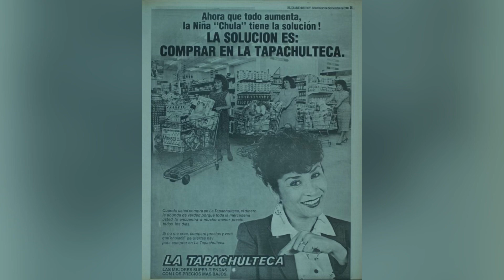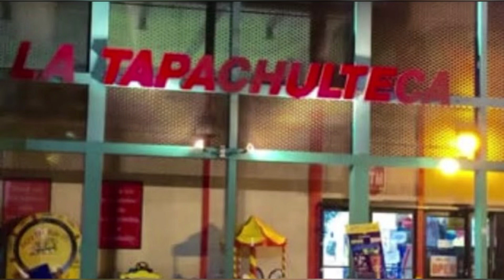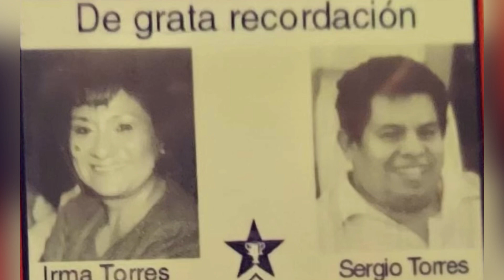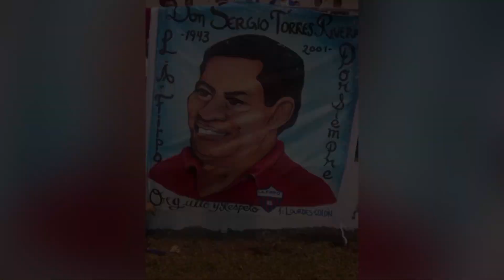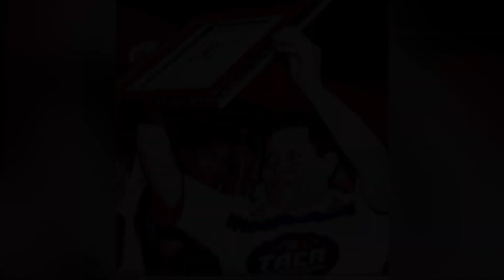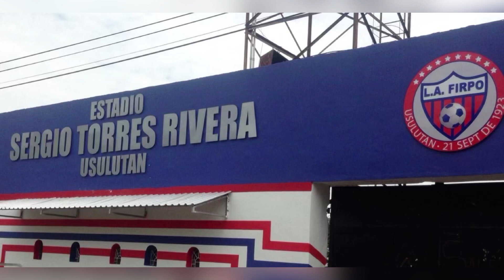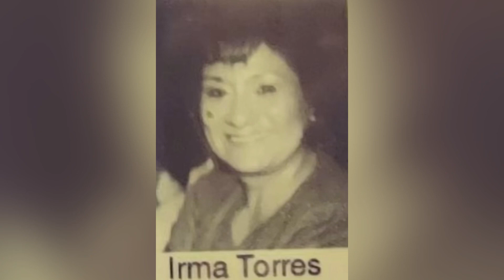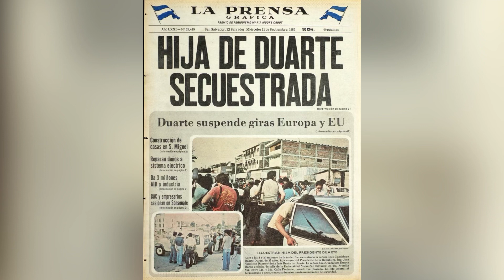Terminaron con la vida de él ALCALDE DE USULUTAN y su esposa IRMA DE TORRES.